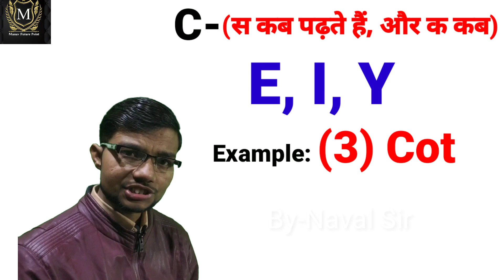C- को स कब पढ़ते हैं और क कब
U . P Board , CBSE Board and all classes Bank , SSC , NDA , Navy , Air Force , IELTS and other competitive exams Batch start : 24 January , 2020 Classes By : Naval sir Email ID : Lorence Dissuza My YouTube channel = Manav Future Point